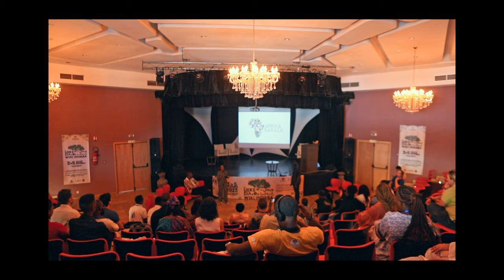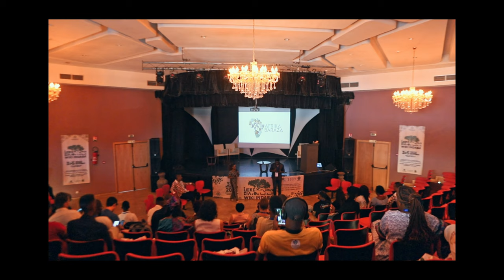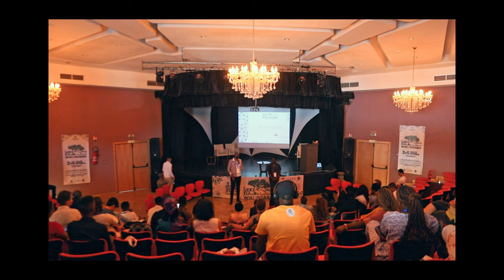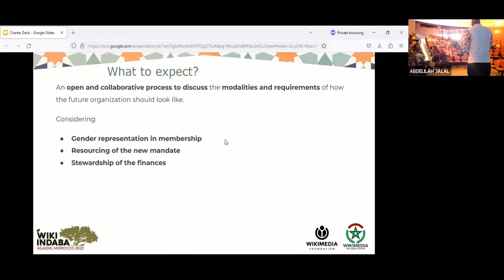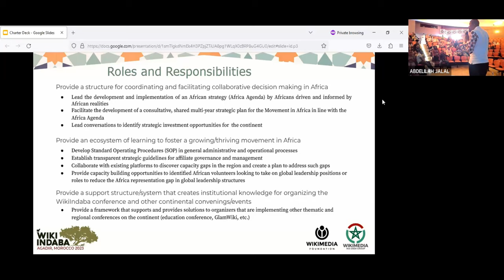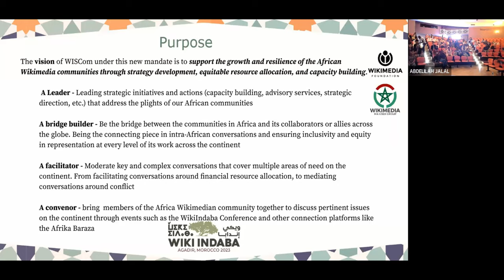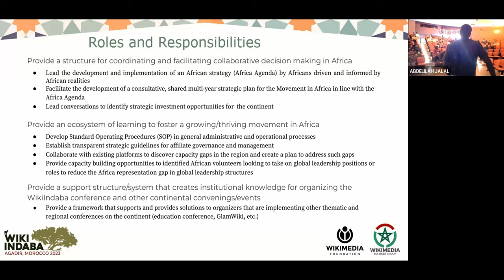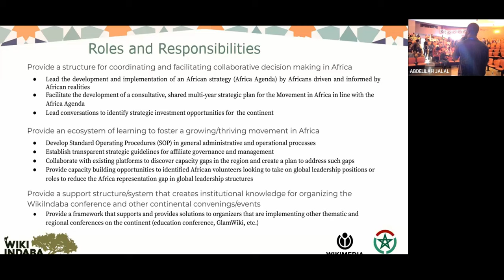Wiki Indaba 2023 - African Agenda/WISCOM Charter Input Session [EN]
Joint session between African agenda and WISCOM charter input session, chaired by Winnie Kabintie, Felix Nartey and Bobby Shabangu, during the Wiki Indaba conference, organized between 3-5 November in Agadir, Morocco.

Subjects:
1- African Agenda Prioritization Session.
2- WISCOM Charter Input Session